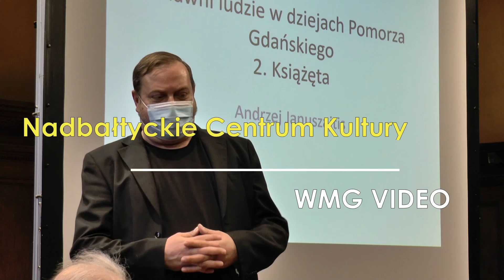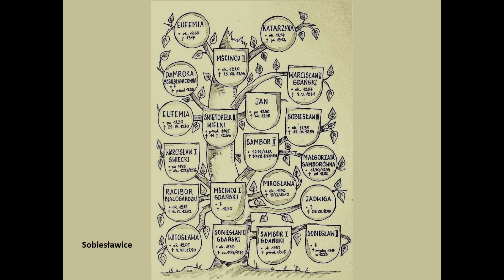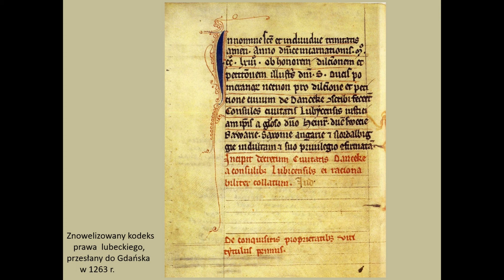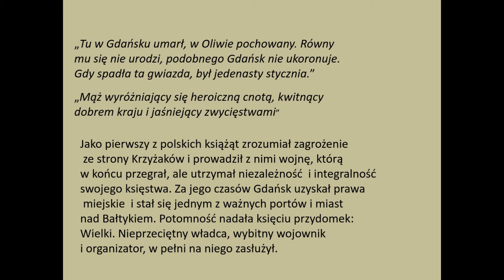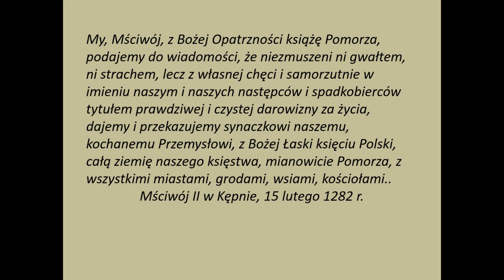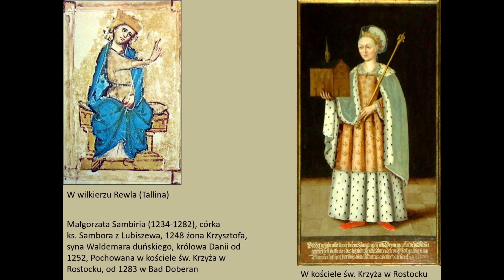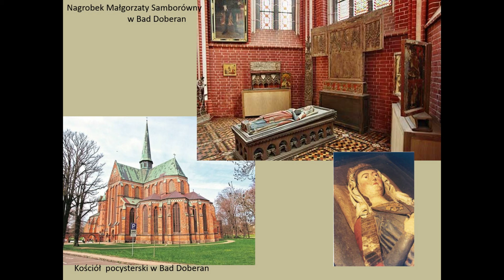„Sławni ludzie z Pomorza" - cykl wykładów online prof. Andrzeja Januszajtisa / Książęta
Pomorze to obszar, który na przestrzeni wieków wydał na świat wielu wybitnych ludzi. Sylwetki wybranych postaci przybliży nam podczas swoich wykładów prof. Andrzej Januszajtis, wielki autorytet, znakomity znawca historii Gdańska i regionu.

Harmonogram i tematy kolejnych wykładów:
4 maja 2022 - „Uczeni''
1 czerwca - „Muzycy''
7 września 2022 - „Malarze''
2 listopada 2022 - „Rzeźbiarze''
7 grudnia 2022 - „Architekci''
21 grudnia 2022 - „Poeci''